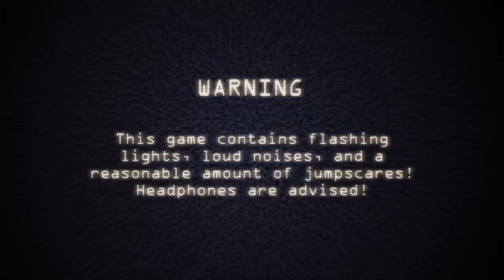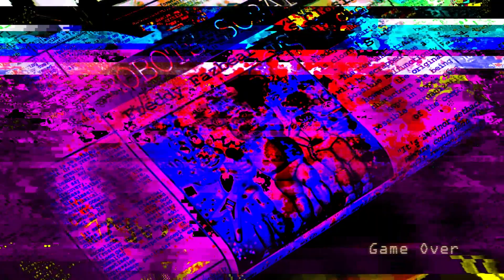FNAC R - All Jumpscares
Five nights at Candy's Remastered